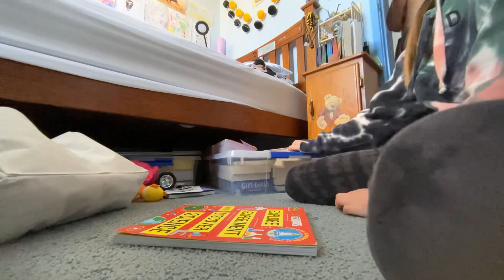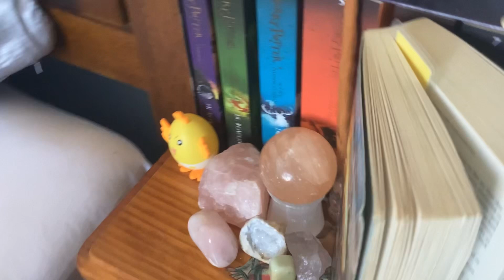Cleaning my room!